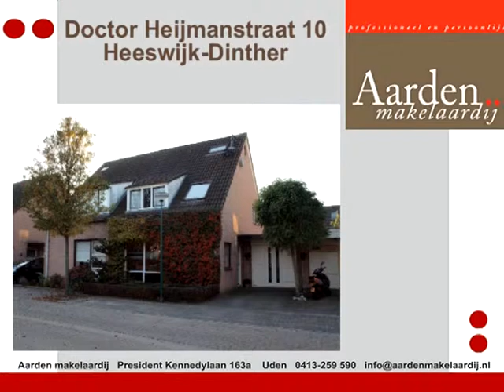Koopwoning: DoctorHeijmanstraat 10 Heeswijk Dinther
Deze sfeervol afgewerkte geschakelde 2-onder-1-kapwoning woning met garage is gelegen aan een woonerf in een rustige en kindvriendelijke woonwijk, op loopafstand van scholen en winkels. De woning is aan de achterzijde deels uitgebouwd.

De overdekte entree brengt u binnen in de hal met meterkast, trapopgang en een garderobenis. Vervolgens komt u in de tuingerichte woonkamer, voorzien van een schuifpui welke toegang geeft tot de geheel omsloten tuin. De gehele begane grond is afgewerkt met een tegelvloer met vloerverwarming. De woonkeuken is door middel van openslaande deuren met veel raampartijen af te sluiten van de woonkamer. De keuken is aan de straatzijde gesitueerde en beschikt over een luxe keukeninrichting in hoekopstelling, voorzien van diverse apparatuur, waaronder een inductie kookplaat met roestvrijstalen afzuigschouw, een vaatwasser en een close-in boiler. Een separate wandkast met koelkast en combimagnetron maakt deze keuken compleet.
Grenzend aan de woonkamer vindt u de bijkeuken/speelkamer met werkblad, wasmachineaansluiting, geheel betegeld toilet en toegang naar de garage met tegelvloer, krachtstroom en openslaande houten deuren. Openslaande tuindeuren geven toegang naar de geheel omsloten en verharde achtertuin met plantenborders, tuinverlichting en afsluitbaar achterom. De achtertuin is op het westen gelegen.

Op de eerste verdieping vindt u de licht betegelde badkamer met royale douchecabine, wastafel en een praktische nis met glazen schapjes.
Vanaf de overloop met deels betegelde toilet bereikt u de drie slaapkamers. Twee van de slaapkamers zijn voorzien van een dakkapel en de andere slaapkamer is voorzien van twee grote dakramen.

Een vaste trap leidt u naar de Tweede verdieping. Deze bestaat uit een voorzolder met opstelling van de combiketel, de mechanische ventilatie en bergruimte. Verder is hier nog een vierde slaapkamer aanwezig met groot dakraam en bergruimte.

Kortom: Sfeervolle woning aan een rustig woonerf